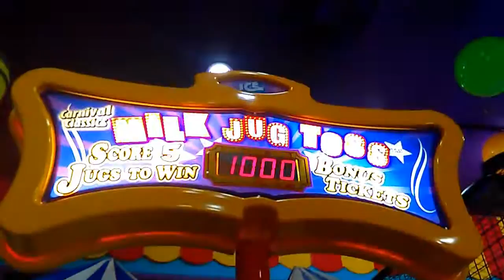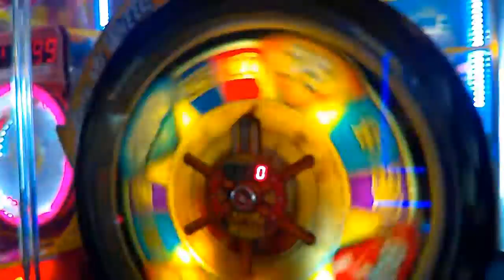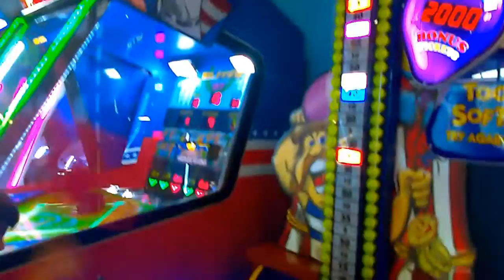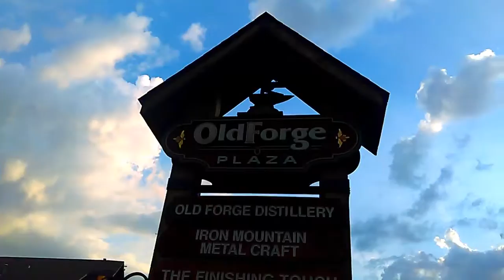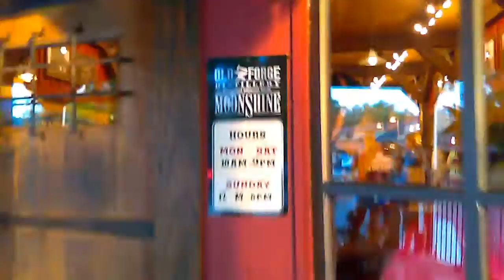Big Top Arcade Games - Travel Vlog! Day 6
Travel Vlog! Day 6 - Big Top Arcade Games Vlog #106 - This vlog we didn't do a lot. My son was sick in the morning after he felt bette we went out and filmed this!

This vlog was shot with my Nikon Coolpix S6900
Shooting with
Canon EOS M2 - 50mm 1.8 - 28mm 2.8 wide
Vlog shot with Action Cam
Editing Software Adobe Premier PRO - Final Cut Mac